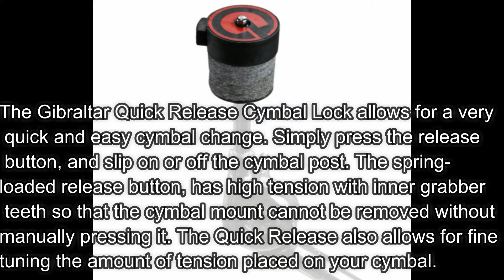quick release wing nuts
Quick Release Cymbal Locks  - tips for quicker cymbal setup